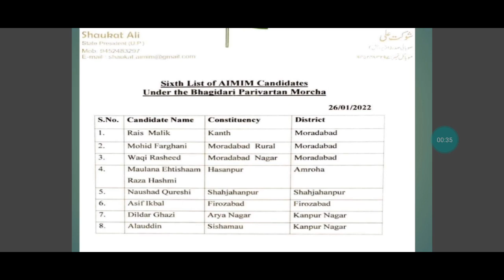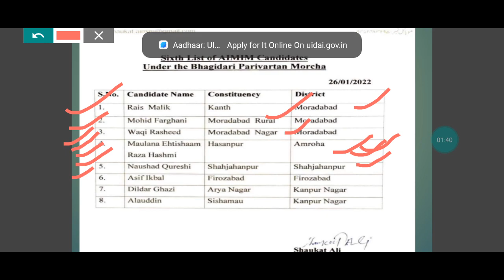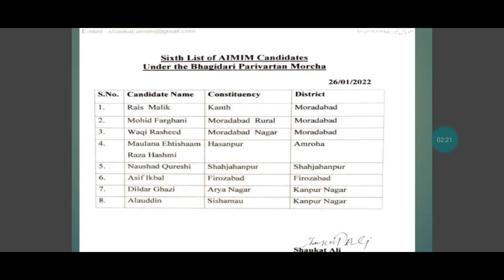AIMIM ने यूपी में जारी किया अपने उम्मीदवारों की छठी लिस्ट || कई धांसू उम्मीदवार का नाम है इस में